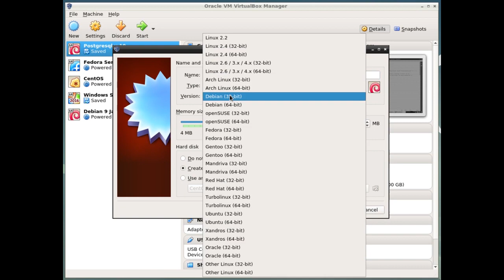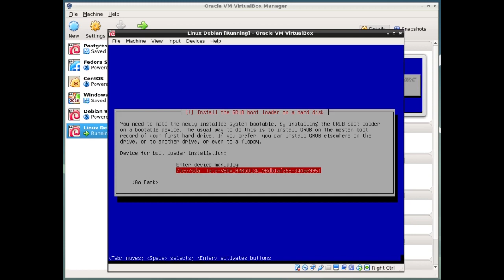How to install debian 9 - Basic installation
How to install Linux Debian version 9.5 on VirtualBox